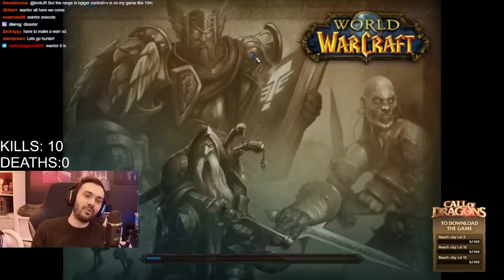I QUIT PRIEST to reroll to the first class that killed me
We had such a laugh doing this. So many good world pvp interactions happening is SoD.

Did I really quit my priest though?

- Hydra